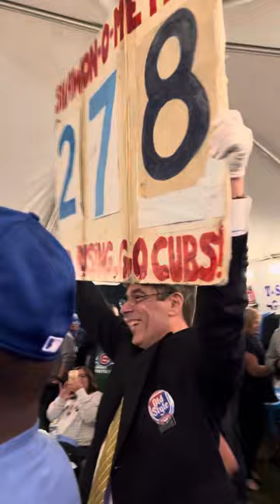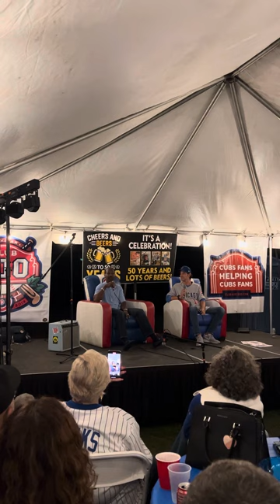Shawon Dunston Club 400 Q & A 9/7/23